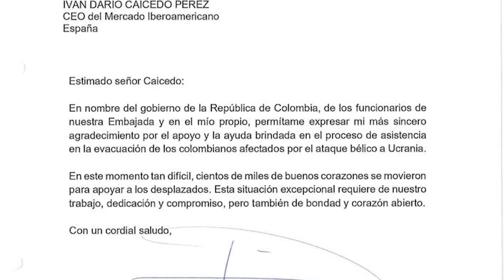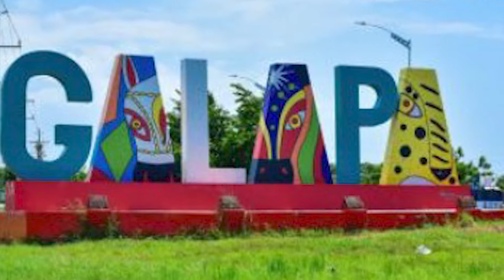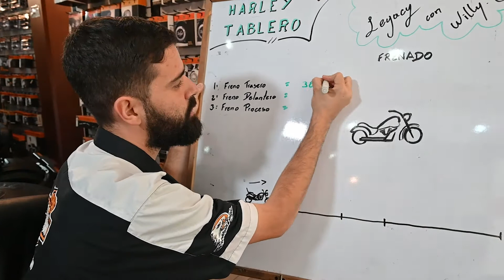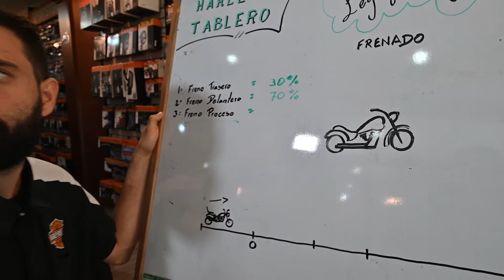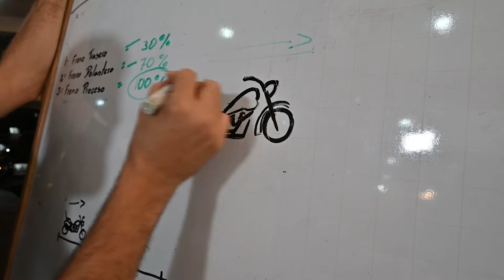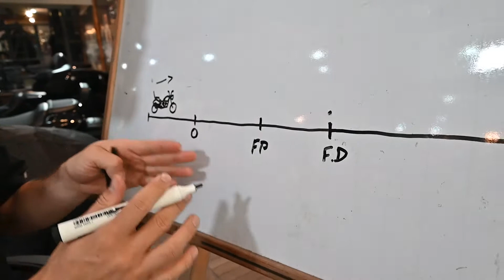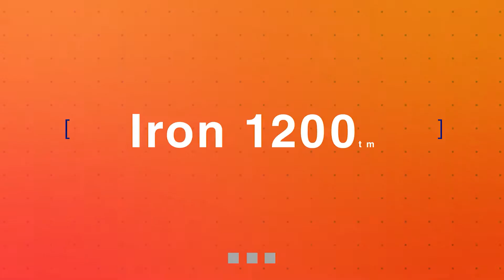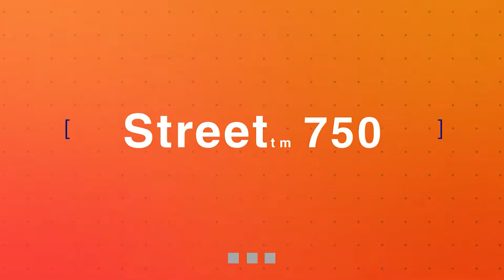Curiosidades Harley-Davidson® Parte II, tips de conducción, tips de mecánica Medellín - Colombia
Esta es una producción de Harley-Davidson® Medellín (Colombia).